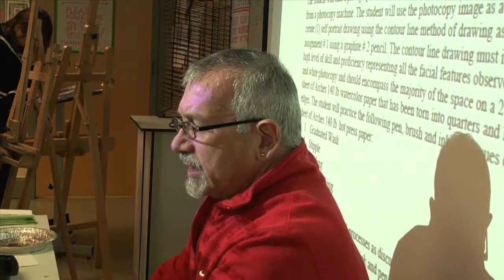Arts Administration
The Arts Administration program at Penn State Lehigh Valley is an excellent contribution to the higher education programs in the culturally rich Lehigh Valley. In this video, the Coordinator of the Arts Administration degree, Dr. Elizabeth Flaherty takes you through the requirements for the degree.